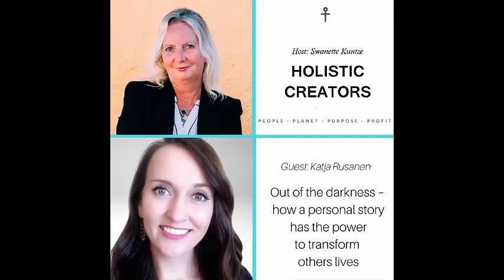Out of the darkness – how a personal story has the power to transform others lives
Katja Rusanen is a #1 best-selling author, spiritual mentor, success coach, and creator of the Client Attraction Story System, a step-by-step program for purpose-driven entrepreneurs to craft stories that sell. After working as a supervisor in one of the world’s leading business banks, she obtained two master’s degrees in Spiritual Psychology and Spiritual Science. She has now dedicated her life to helping clients discover the power of personal stories and create a business they love.

Holistic Creators: The Broadcast!

Want to life a meaningful life and make an impact for the world? Watch this show!

Swanette Kuntze is an author and broadcaster. As an environmental engineer and visionary coach she is passionate about helping people to find their identity for a meaningful life that can make an impact for a better future for nature and all living beings.

„Holistic creators“ is a broadcast for awakend people who want to create a holistic future. The topic is: Shaping the future for the 4 Ps - People, Planet, Purpose and Profit. You can find stories of personal growth, sustainability, people finding their soul purpose or building a humanity-plus business.

It's a weekly show including both interviews and quick 10-minute spotlights of my insights about one topic. My guests "walk the talk" and show the world how we can make the disruptive change to a holistic future.

It’s an inspiring guide for open-minded people.

▬ Noch mehr Content ▬▬▬▬▬▬▬▬▬▬▬▬

▬ Social Media ▬▬▬▬▬▬▬▬▬▬▬▬▬▬▬